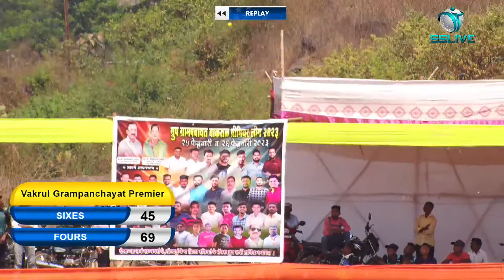Orignal Max Xi vs Kalkaai Xi | GGPL Vakrul 2023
For Shree Sai Live Streaming
we also do LIVE Coverage of any Sports,Social and Traditional Events.